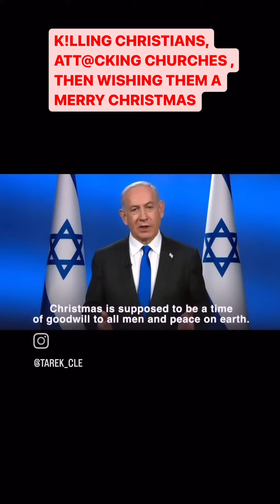He is a war criminal, a liar, blood thirsty dog